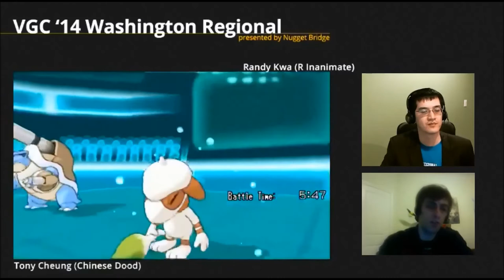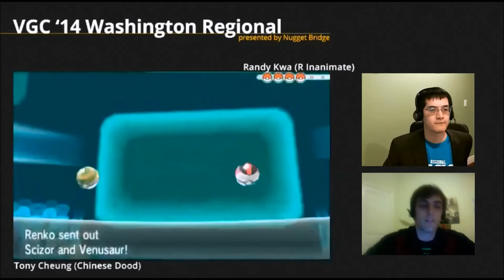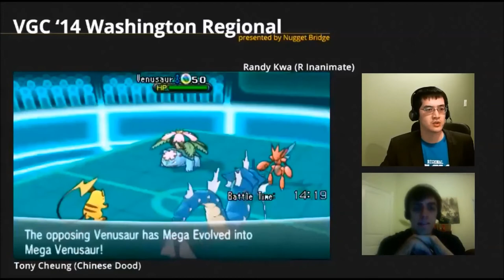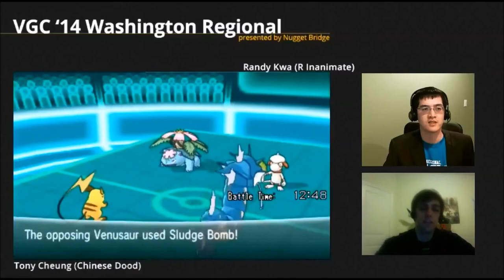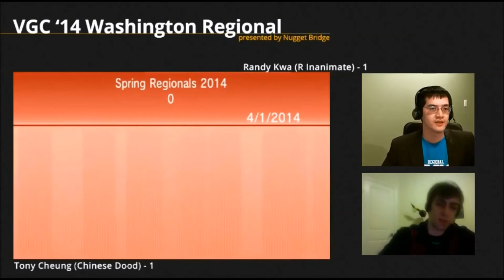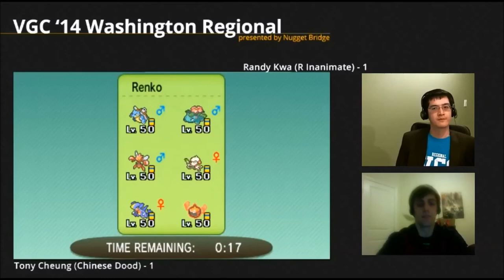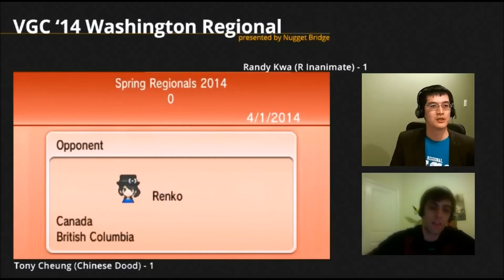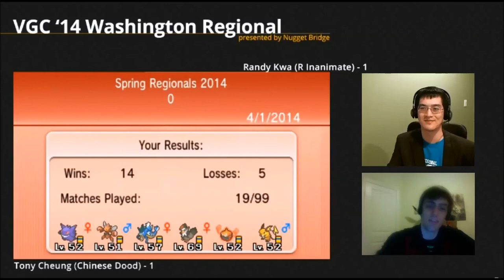Play! Pokémon Commentary Audition: Murray Chu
Tony C. (Chinese Dood) plays Randy K (R Inanimate) in the finals of the VGC '14 Washington Regional Championship.

Check out Max's blog for more Pokemon TCG and VGC related articles!